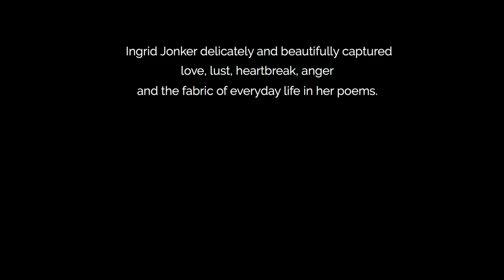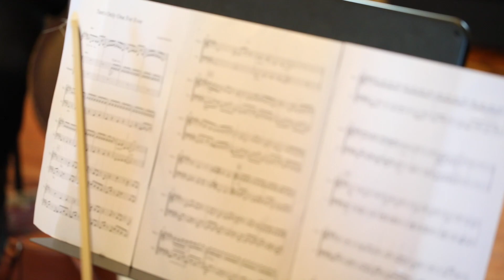ESCAPE: The Ingrid Jonker Suite Trailer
Voice – Nicky Schrire
Spoken Word – Alicia McCormick
Violin I – Nicole D’Oliveira
Violin II – Matthijs van Dijk
Viola – Annemi Phillips
Cello - Ariella Caira

Poems by Ingrid Jonker
English translations by André Brink & Antjie Krog
Borrowed text from letters between André Brink & Ingrid Jonker translated by Karin Schimke & Leon de Kock
(as published in “Flame in the Snow”)
Music composed & arranged by Nicky Schrire

Recorded & mixed by Simon Ratcliffe at Sound and Motion Studios
Video footage filmed by Rob Ruhrmund
Video edited by Nicky Schrire